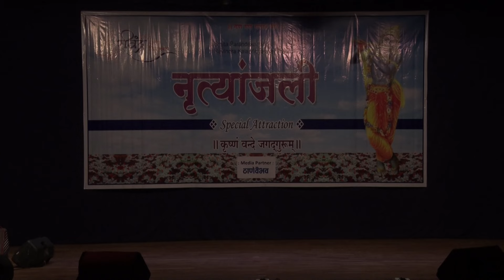कृष्णं वन्दे जगद्गुरूम् Panihari/Thumri | Ravindra Kala Vidyalaya| Choreography by Smita Parandekar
Janede janede mohe hato chedo na shyam